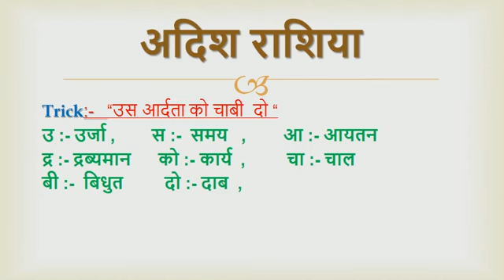easy trick to learn vector and scalar quantities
Title:
easy trick to learn vector and scalar quantities|easy trick to learn vector and scalar quantities|